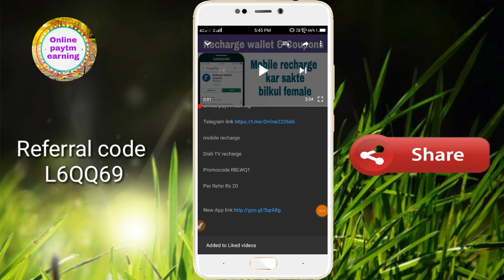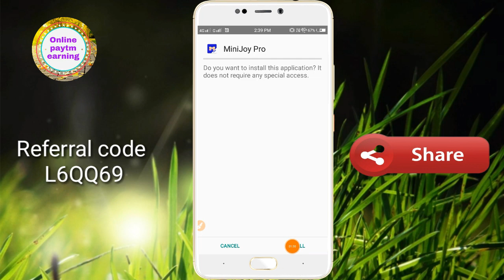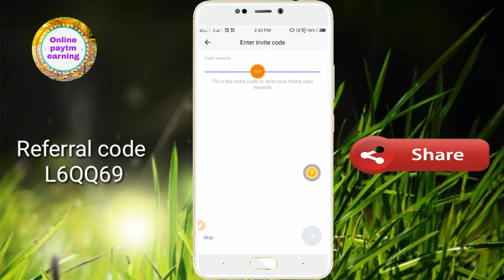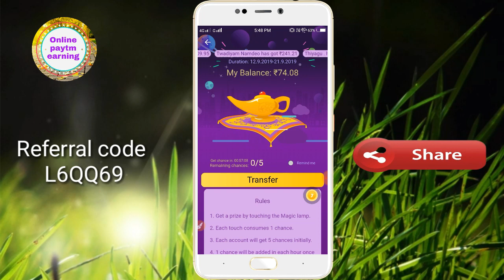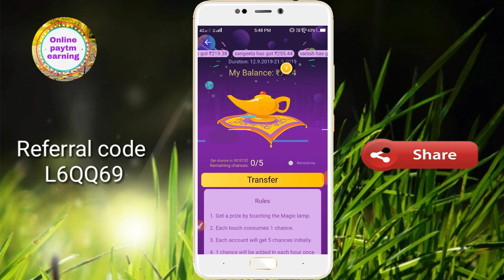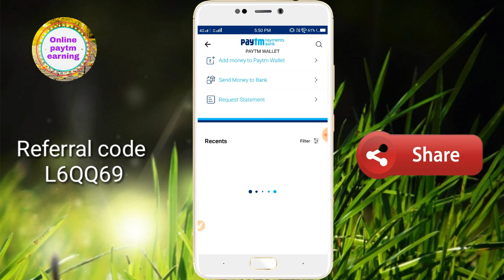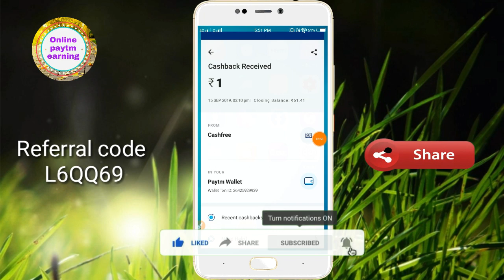Mini Joy Pro Earn Free Paytm Cash Upto 200 Rs. Every Hours 2019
Redeem Rs

New App

Paytm cash

Paytm money